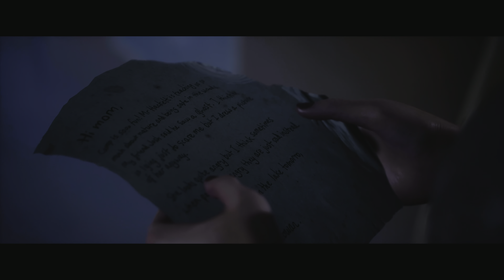THE QUARRY PS5 Gameplay Walkthrough CHAPTER 6 [4K 60FPS HDR] - No Commentary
games!